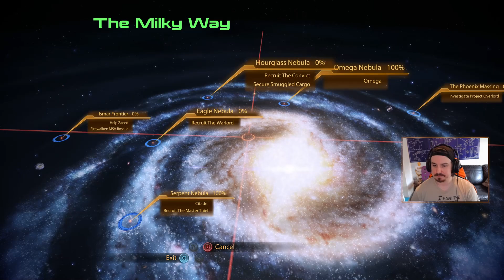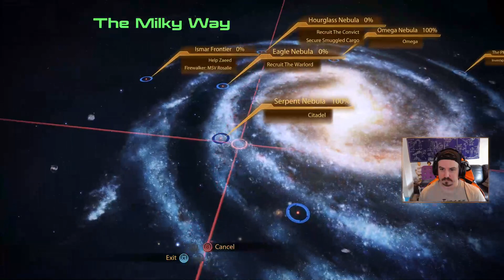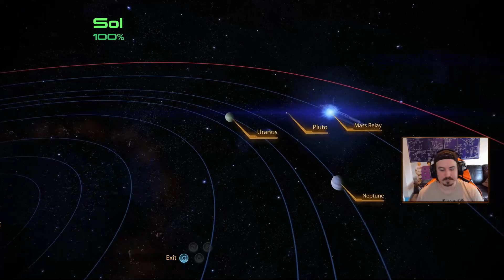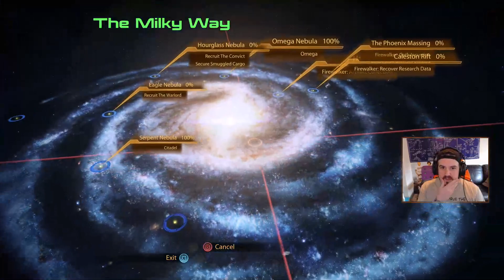Gaining Some Loyalty - Mass Effect Legendary Edition [Part Eight]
Turning our attention to the DLC first we help pull of a heist and blow up a factory, the second one kinda wasn't our fault... xD